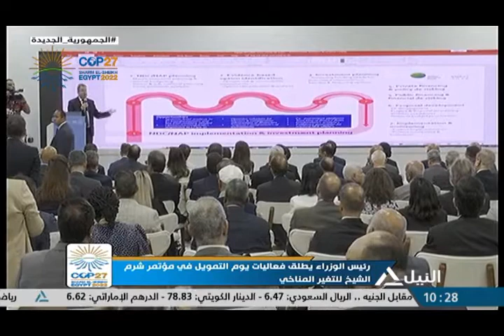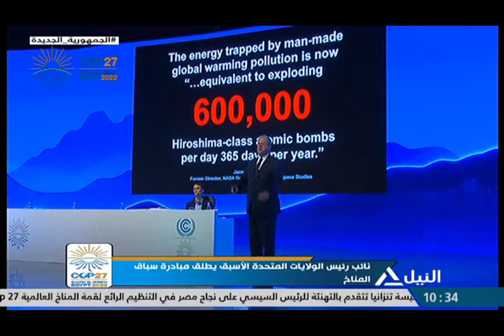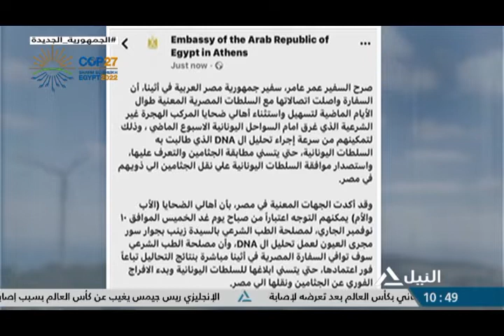من القاهرة 9 - 11-2022 - قراءة لأهم الأحداث الجارية على الساحة المحلية